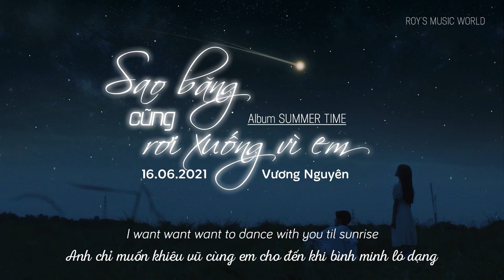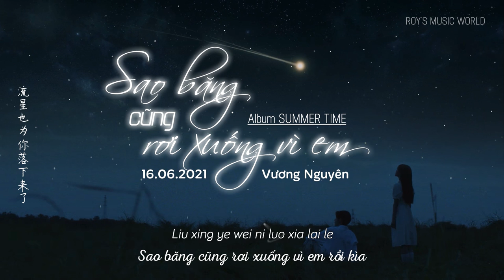[VIETSUB + KARA] Sao băng cũng rơi xuống vì em - Vương Nguyên •Album SUMMER TIME• 流星也为你落下来了- 王源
🎶 Bài hát: Sao băng cũng rơi xuống vì em
🎶 Trình bày: Vương Nguyên
🎶 Nhạc: Vương Nguyên, Trần Lệnh Thao
       Lời: Trần Lệnh Thao, Vương Nguyên, Đặng Ba Nhi
🎶 Album: SUMMER TIME (夏野了 • Mùa hè hoang dã) - Part WHISPER
🎶 Vietsub: Roy's Music World
🎶 Thanks for listening to Roy's music
Pinyin:
Yi pian ying huo
Zheng ge xing he
Dou bei ni bu zhuo
Liu xing ye wei ni luo xia lai le
Zai xiang shen me
Ni wang zhe na duo
Shuo kan dao le xie yan se
Zhui wen wo na shi shen me
I want want want to dance with you til sunrise
Wo men zai cao ping shang tan lun shen me
Dou bu zai zhong yao le
Oh run run run away the fate of clockwise
Kan ying huo chong ying rao zhe huo liang le ji ke
Dui ni qiao qiao shuo
See your eyes
Qian qian di hai feng fu zhe cao
Biao da zhe wo zui zhen zhi de ai
Stay for life
Wo xiang qian zhe ni de shou
Kan yue liang man man wen rou
Women zai cao ping shang tan lun shen me
Ni shuo ni ye kan dao le wo
Shi tou ming de